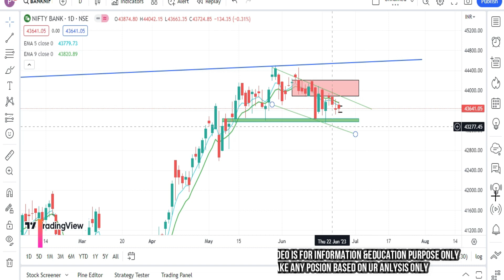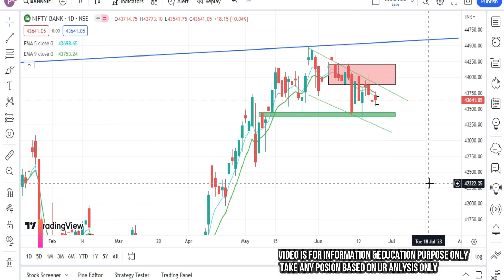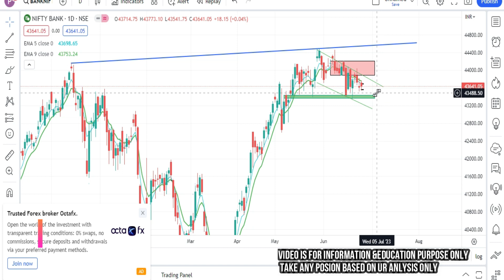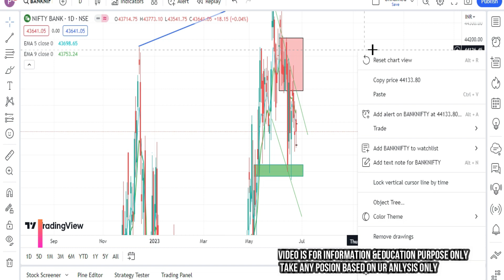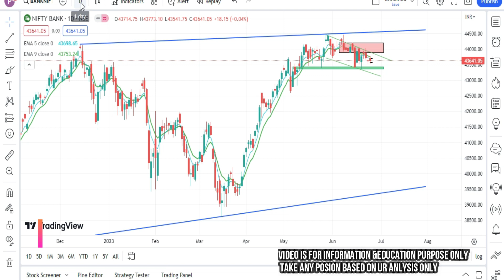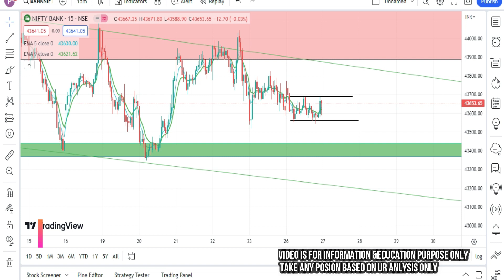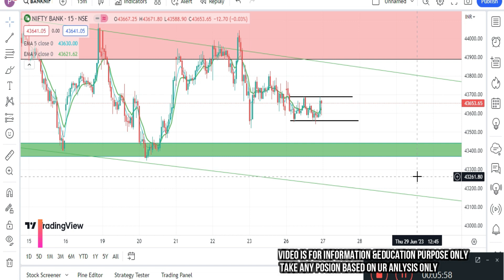BANKNIFTY COMPLETELY RANGE BOUND IF UR UNWARE OF THESE LEVELS THEN DONT PUT UR CAPITAL ON CAPITAL